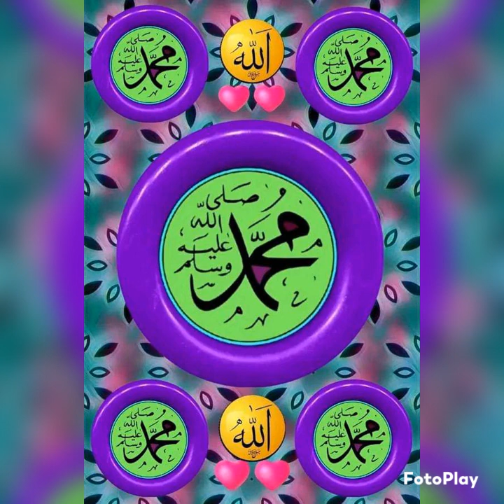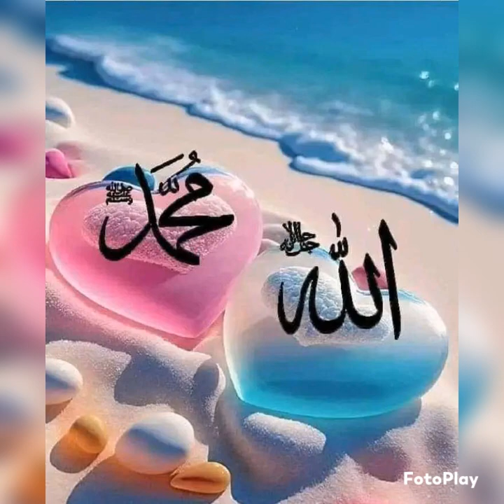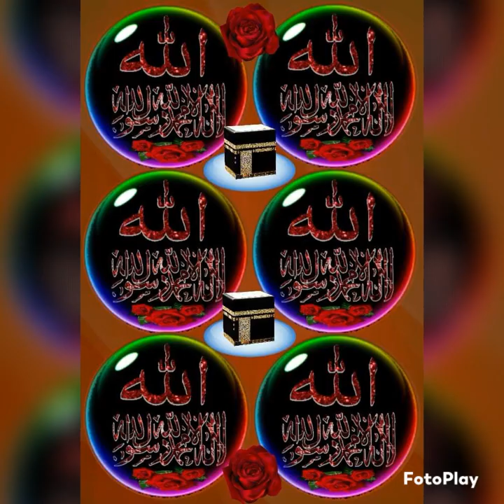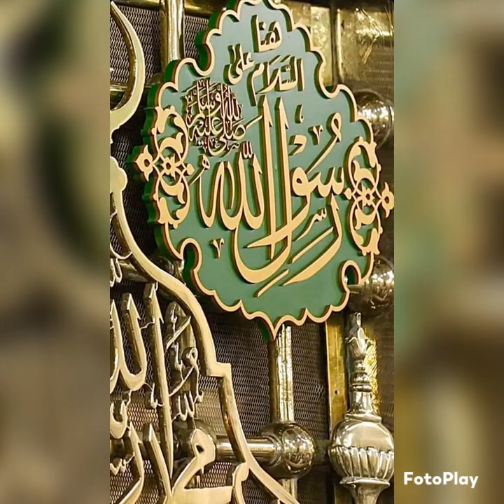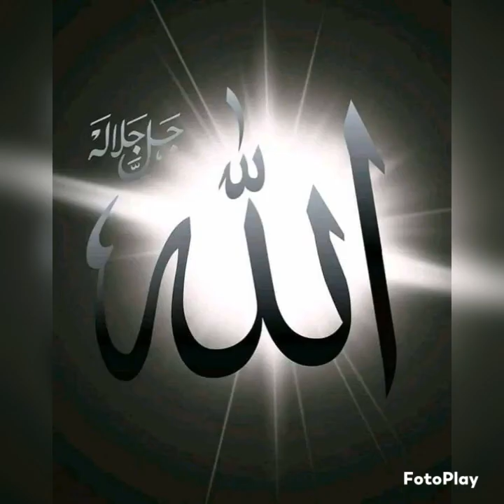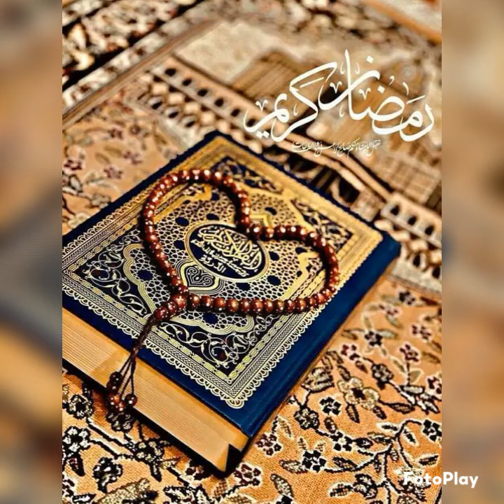Mishary Alafasy 7 ×Al Fatiha Al Ikhlas Al Falag An Ahnas And Ayatul Kursi